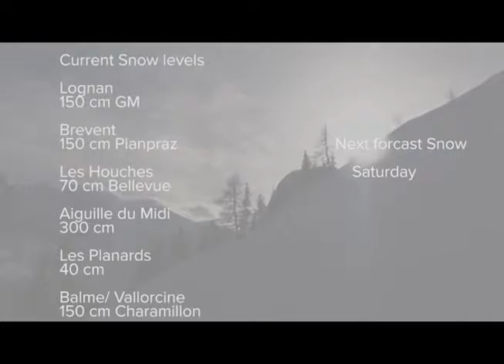Chamonix Snow Report 29th January 2016